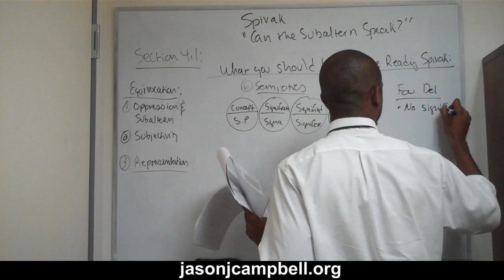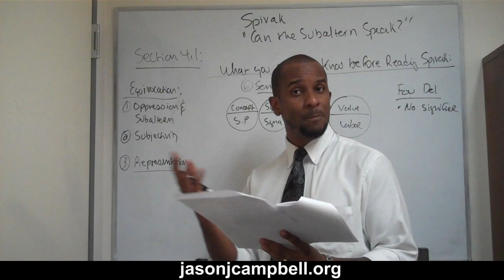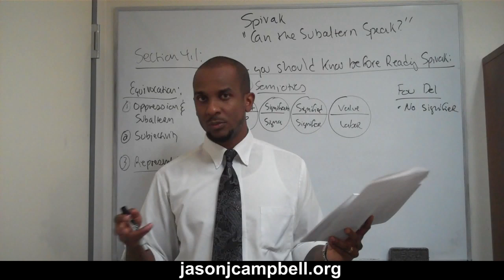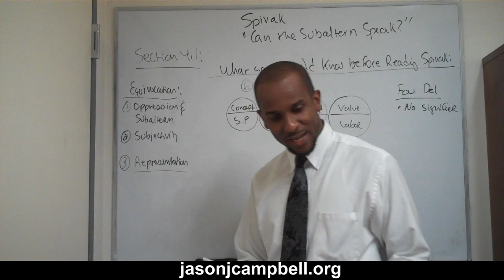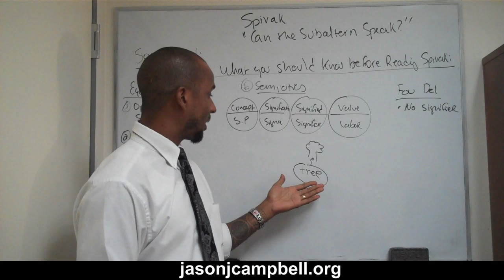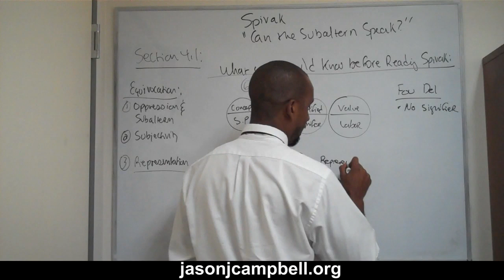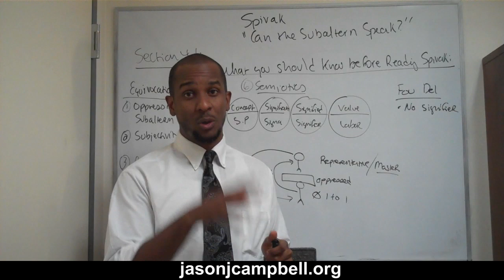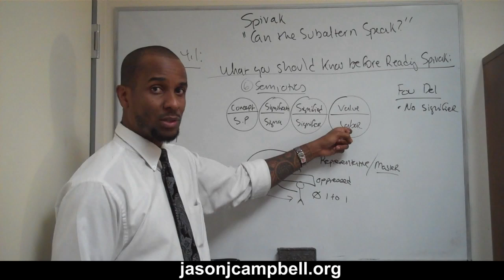32. Theories Lecture: Understanding Gayatri "Spivak's Can the Subaltern Speak?"